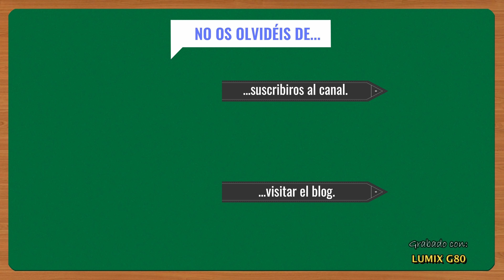[Info] Novedades Agosto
Vídeo donde explico las causas de la reducida cantidad de subidas de los últimos 2 meses.